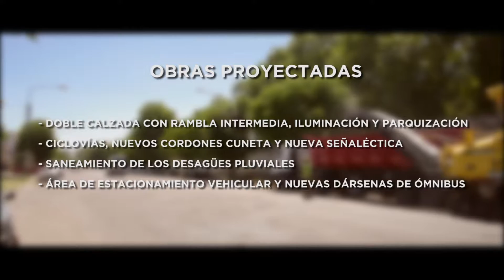NUEVA AVENIDA 72